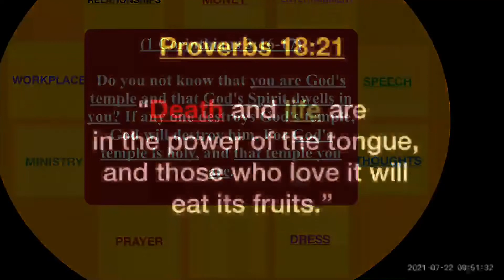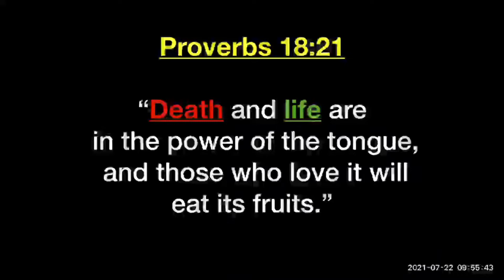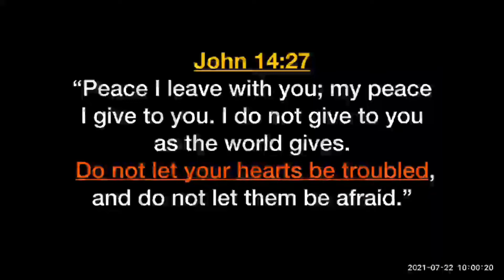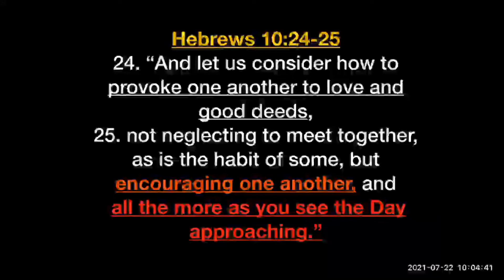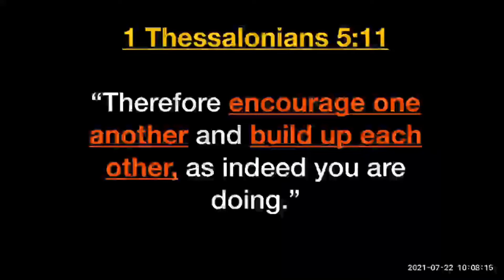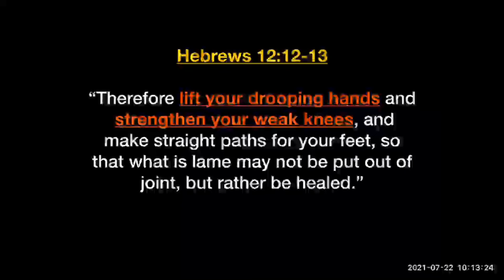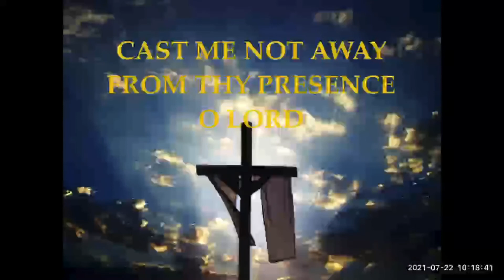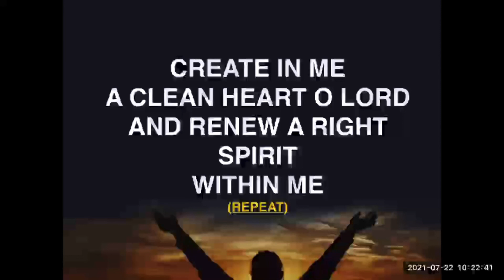THE SPEECH ROOM 3 - ENCOURAGING OTHERS